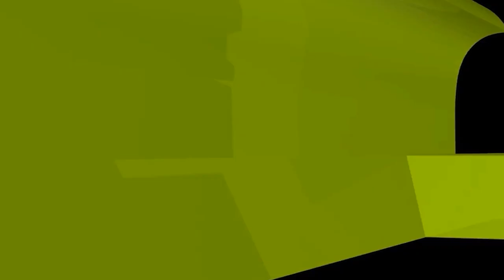স্বামী স্ত্রী পরষ্পর তুই তুকারি সম্বোধন করলে কি গোনাহ হবে?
স্বামী স্ত্রী পরষ্পর তুই তুকারি সম্বোধন করলে কি গোনাহ হবে? new waz II waj II Sheikh ahmadullah